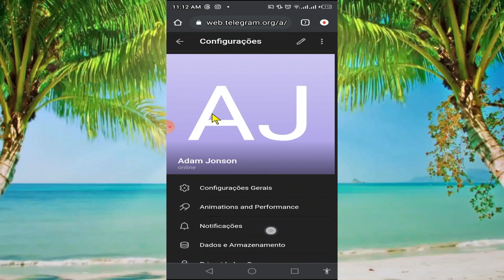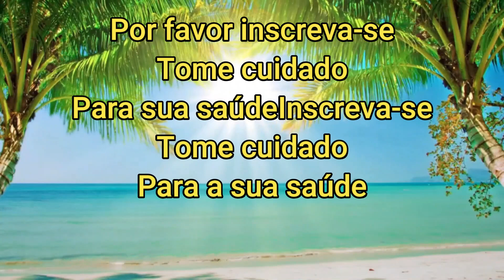ATIVAR conteúdo confidencial no Telegram (iOS e Android)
Neste vídeo, mostraremos como habilitar conteúdo confidencial no Telegram para iOS e Android. Se você deseja acessar conteúdo restrito ou simplesmente personalizar sua experiência, nós temos o que você precisa.